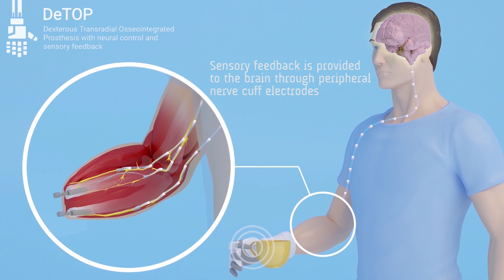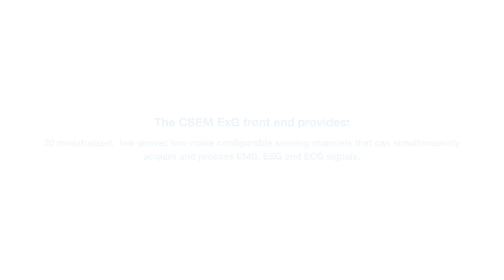Miniaturised low-power integrated circuit (ASIC) to monitor ECG, EEG,EMG for prosthetic applications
The ExG front end provides 20 low-power, low-noise configurable sensing channels that can simultaneously acquire and process EMG (electromyography), EEG (electroencephalography), and ECG (electrocardiography) signals. In the DeTOP project it is configured for EMG sensing and it is used for the control of a robotic hand for prosthetic applications.
This project is partly supported by the European Commission under the Horizon 2020 Framework Programme for Research and Innovation (LEIT-ICT-24-2015, GA #687905).

Special thanks to the partners of the project:
• Scuola Superiore Sant’anna, Pisa, Italy
• University of Gothenburg, Gothenburg, Sweden
• Prensilia SRL, Pontedera, Italy
• Integrum AB, Gothenburg, Sweden
• Lund University, Lund, Sweden
• University of Essex, Colchester, United Kingdom
• INAIL (National Workers’ Compensation) Prosthetic Center, Bologna, Italy
• Università Campus Bio-Medico, Roma, Italy
• Istituto Ortopedico Rizzoli (IOR), Bologna, Italy